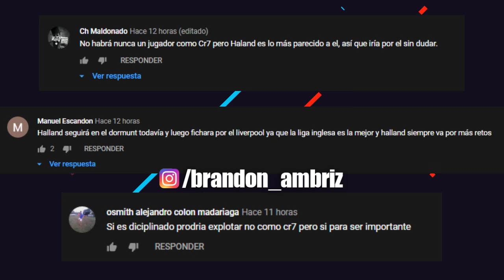ASI se llevan MESSI y GRIEZMANN | ¿CRISTIANO al UNITED? | CONDICION de NEYMAR para RENOVAR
ASI se llevan MESSI y GRIEZMANN | ¿CRISTIANO al UNITED? | CONDICION de NEYMAR para RENOVAR. Entérate de esto y mucho más ¡AQUÍ!